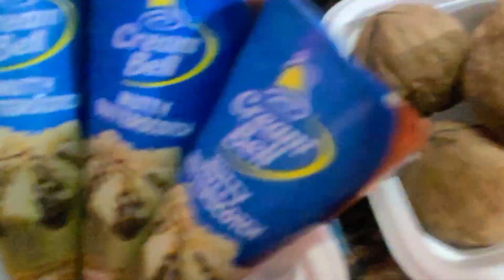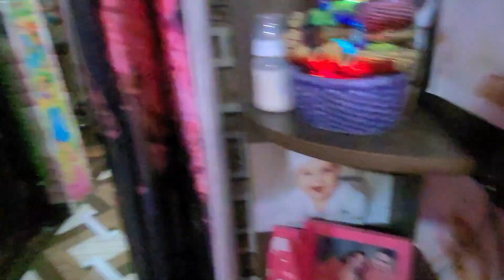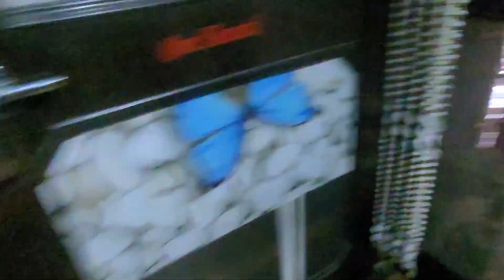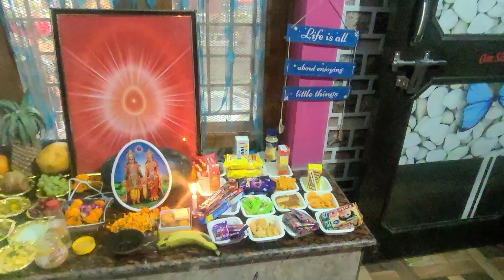Mother's day ke din hui ruhani ka anyaprashan!